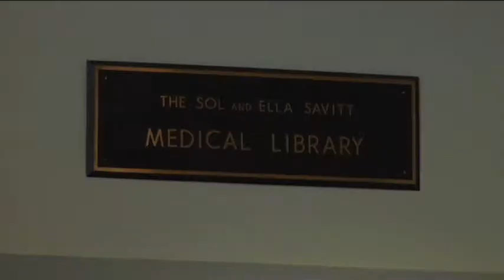Meet UNR students majoring in Biochemistry & Molecular Biology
University of Nevada, Reno's medical student talks about majoring in biochemistry and molecular biology and how it helped her get into medical school.